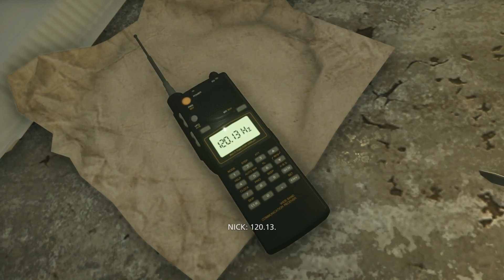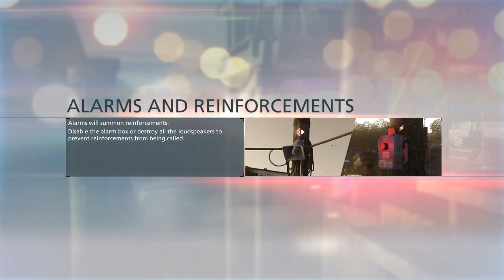Battlefield Hardline Gameplay Walkthrough Part 3 (Ep. 3 Gator Bait) Single Player Campaign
Single player campaign episode 3 (Gator Bait) played on PS4. Plot twists. 1080p60 once processed. Enjoy! :D